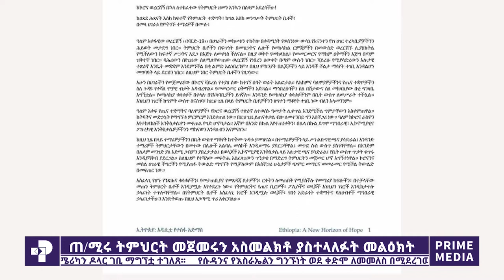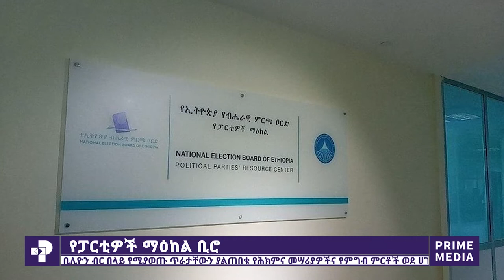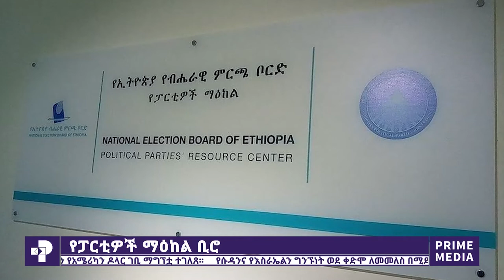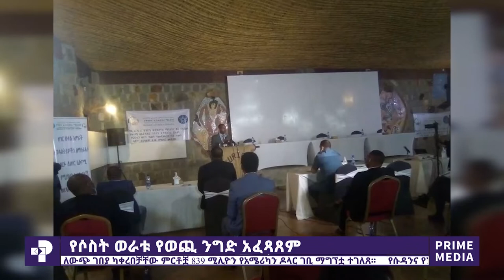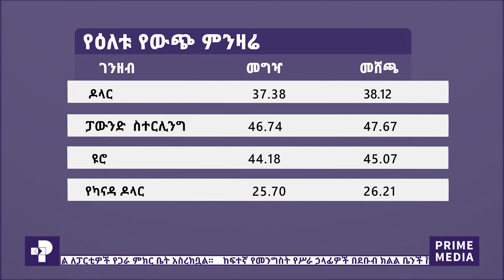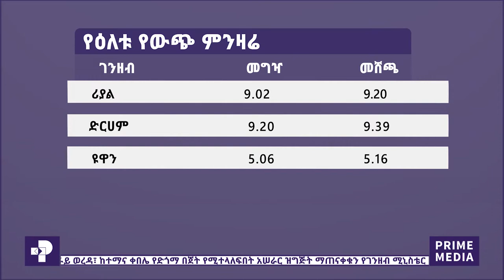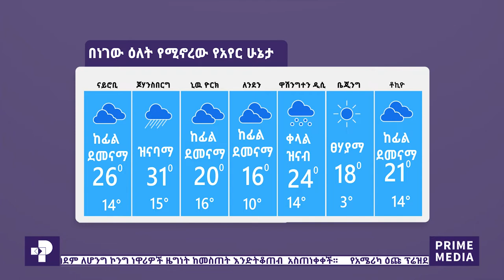ፕራይም ዜና | ጥቅምት 13 / 2013